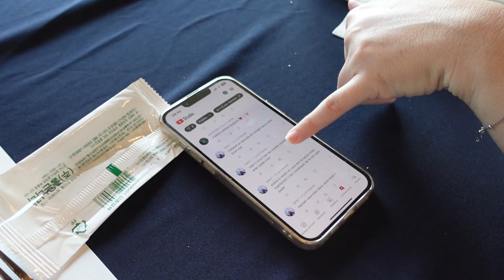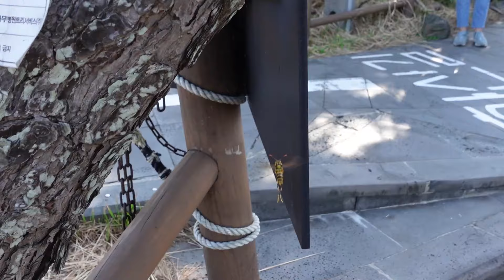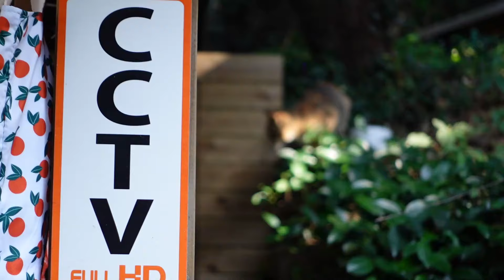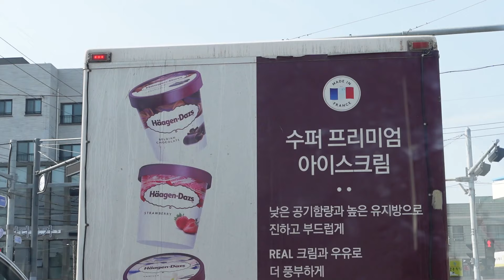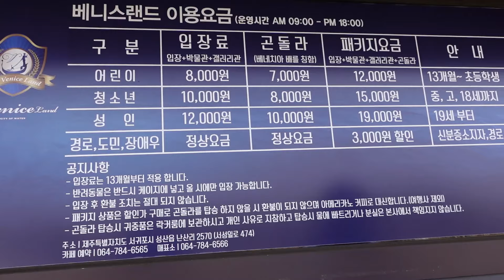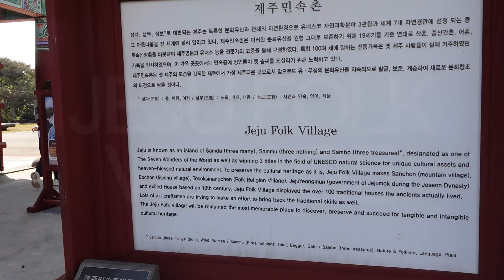DANS UN LOVE PARK POUR COUPLE EN CORÉE (ils ont osés !) - VLOG JEJU 🇰🇷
⭐ C’est clairement un endroit pour pécho en Corée et c’était de loin la visite la plus étrange qu’on ait jamais faite ici ! ⭐
↓↓↓↓↓↓↓ Déroule si tu veux en savoir plus !  ↓↓↓↓↓↓↓↓

⚠️ A propos : ⚠️
- Aujourd'hui nouvelle journée roadtrip à la découverte de l’île coréenne de Jeju ! On escalade le volcan de Ilchulbong, on enchaine avec un parc pour couple abandonné (à la limite d’un urbex), on a pu remonter le temps à l’époque de Joseon avec l’histoire de la Corée du sud et de ses traditions mais on a surtout décidé de se rendre dans un château abandonné mais tout ça, on vous laisse le découvrir en image…

On ne les présentes plus dans le domaine du tourisme, c'est la référence à connaître pour voyager le coeur léger. On a la chance de tester certaines de leurs offres cette semaine ! :) Pour faire un tour sur leurs réseaux c'est par ici :

Lieux qu'on a visité :
- SEONGSAN ILCHULBONG PEAK 성산 일출봉 (warm & cosy)
- VENISE LAND  베니스랜드
- JEJU FOLK VILLAGE 제주민속촌 (drama: Jewel in the Palace)
- URBEX CHATEAU

⭐ Qui sommes-nous ?
Nous sommes Sixtine et Inès, deux meilleures amies, réalisatrice et journaliste diplômées. Depuis 2016 sur Youtube, on cherche à faire découvrir les nombreuses facettes de la culture coréenne à travers nos anecdotes et nos voyages avec surtout beaucoup d'humour. Bon visionnage !

Appareil photo : SONY ZV1
Logiciel de montage : Sony Vegas Pro 17.0
Montage : Sixtine Teillol